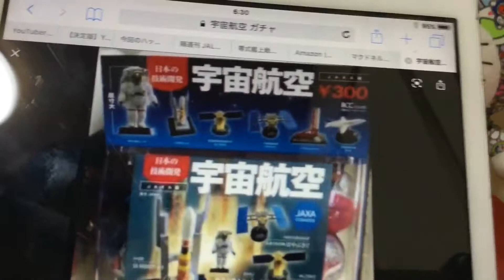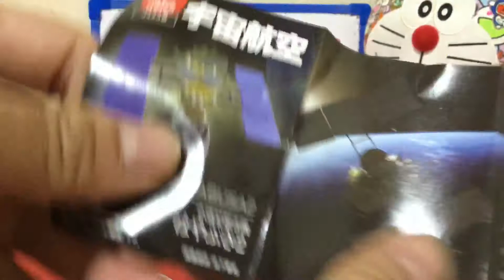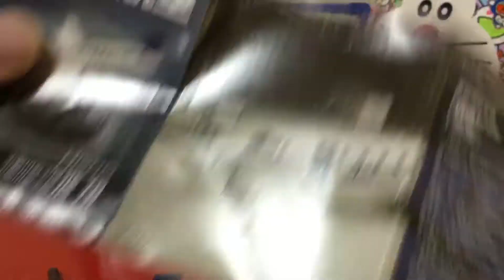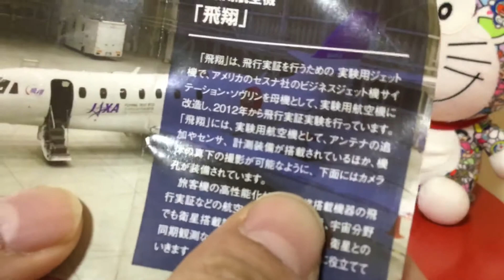JAXA宇宙航空のガチャのご紹介 Let’s open Japan JAXA Space Capsule Toys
今回、JAXA宇宙航空のガチャを開封して紹介します🤗
お気に入りの「はやぶさ2」をゲットしました🎶